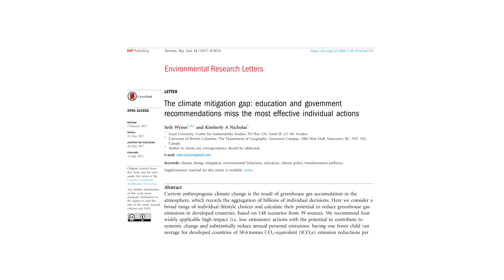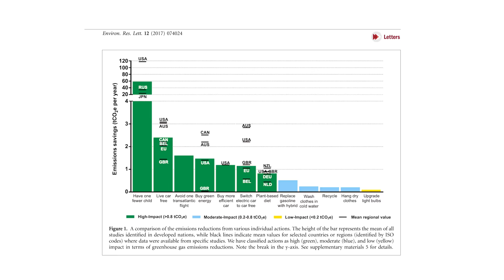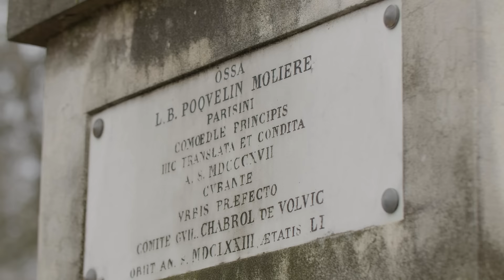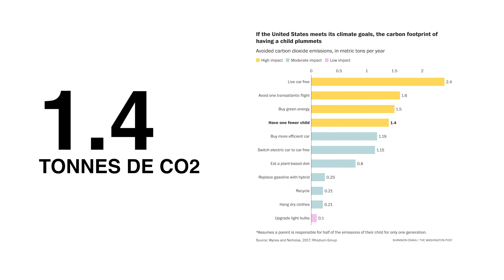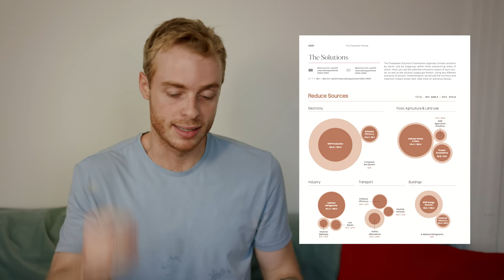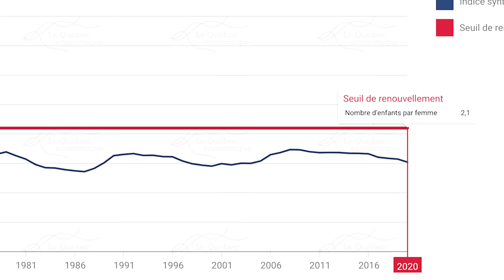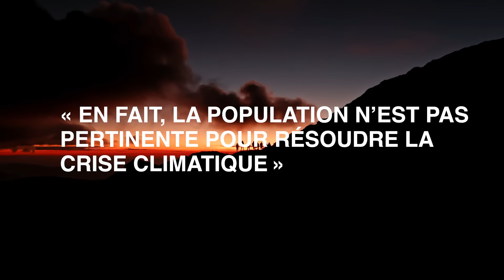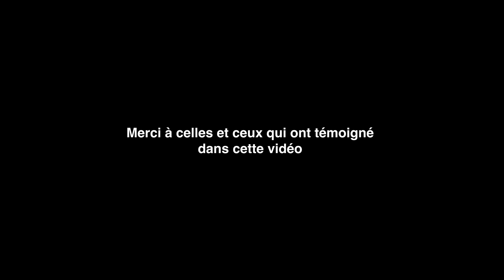Est-ce qu'il faut arrêter d'avoir des enfants pour l'environnement?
Est-ce qu’il faut arrêter d’avoir des enfants à cause des changements climatiques? C’est une question que beaucoup se posent autour de moi - et qui me touche beaucoup. Je suis allé rencontrer une dizaine de personnes qui voulaient témoigner, et j'ai fait une grande recherche. Voici ma réponse.

Merci à toutes celles et ceux qui apparaissent dans cette vidéo!